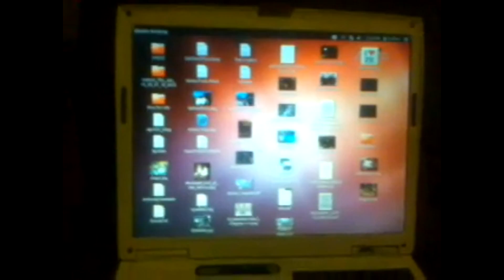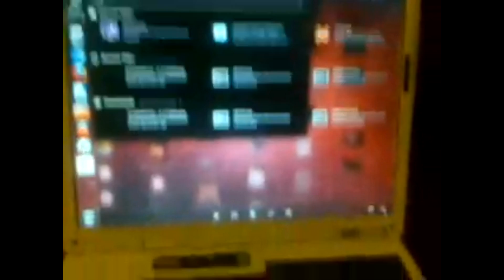Ubuntu TV performance tests